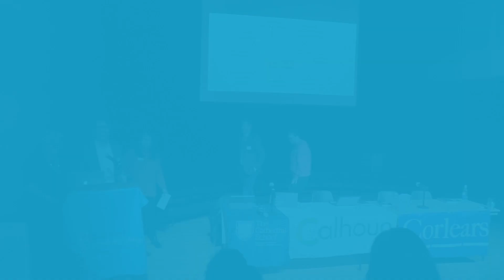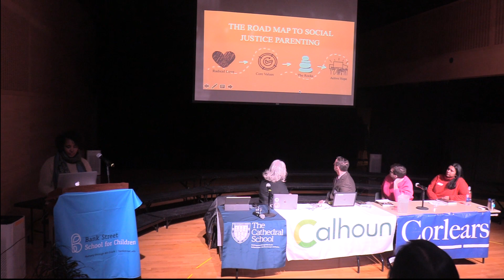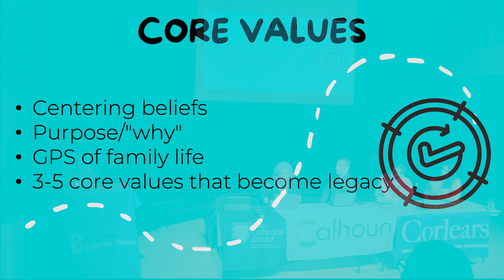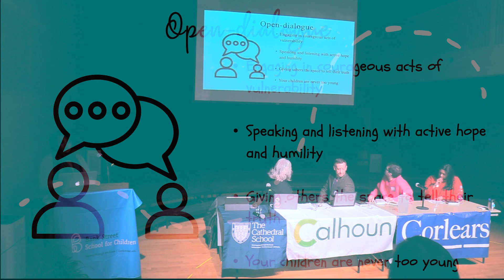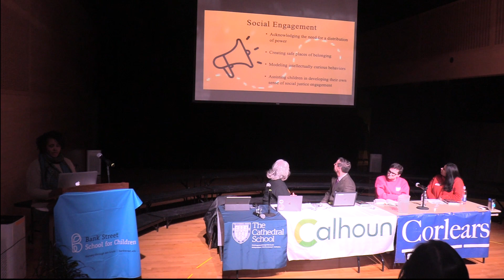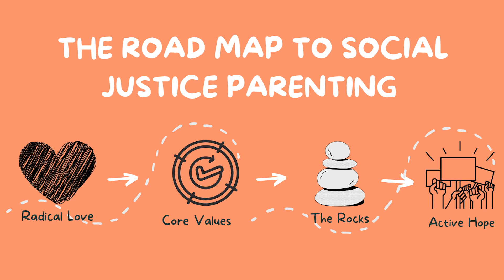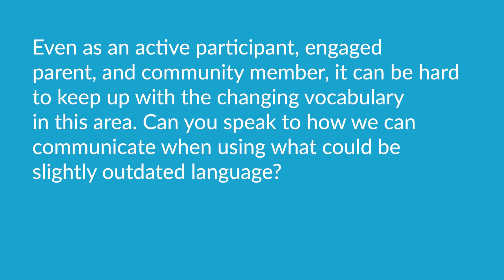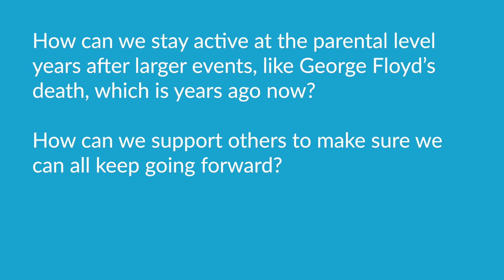The Building Blocks of Social Justice Parenting: A Community Dialogue with Traci Baxley